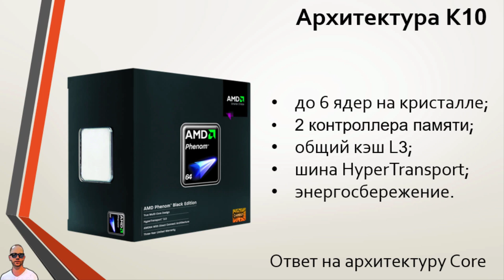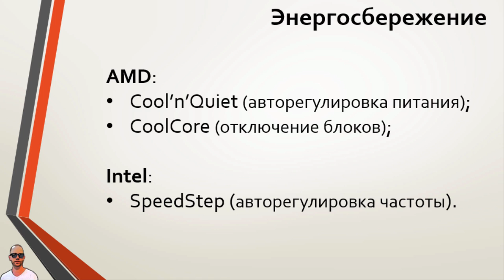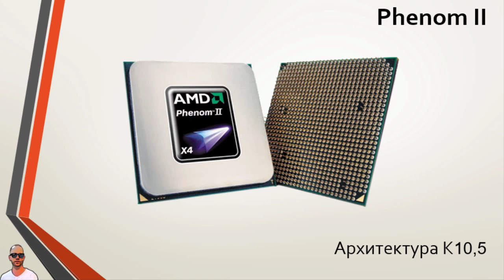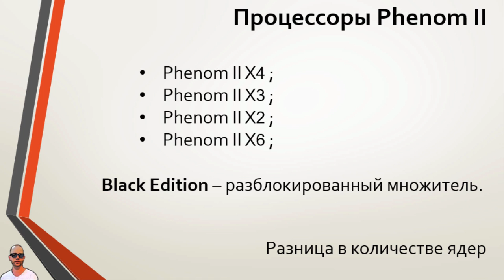Центральный процессор: AMD в 2006-2010 гг.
Узнаем как AMD реагировало на архитектуру Core.